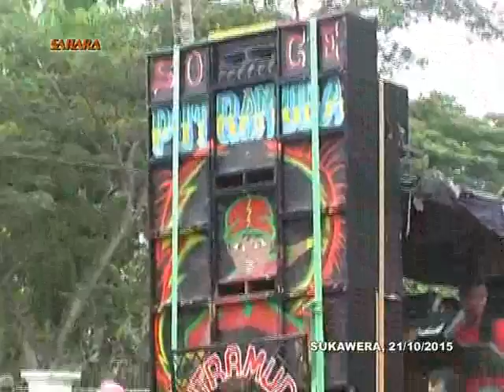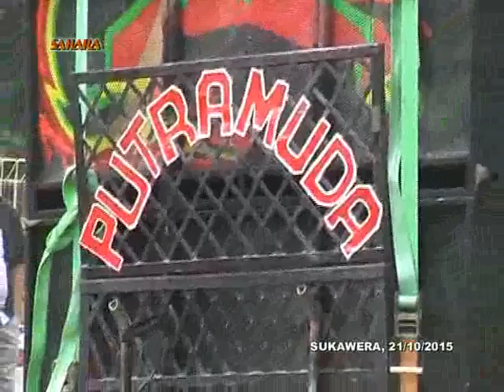Sinjang Kirut - Putra Muda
Dok. Bpk. Iman - Ibu Maskinah Khitanan : M. Faizal Abdul Azis
Ds. Sukawera Kec. Compreng Kab. Subang